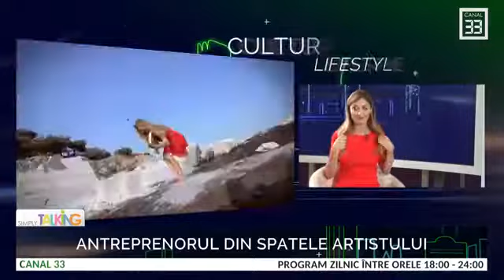Antreprenorul din spatele artistului - cu Andreea Runceanu